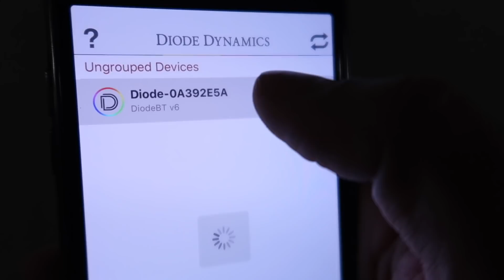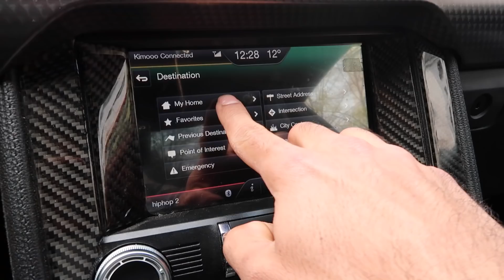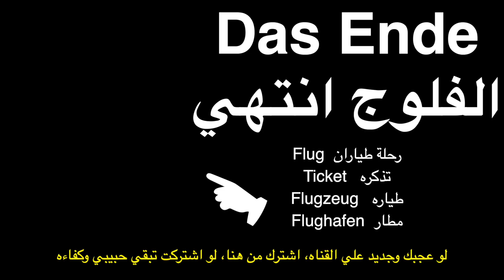ردة فعلها لما شافتني بعد غياب طويل في المانيا Endlich Da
احسن كاميرا يوتيوب
الكاميرا الصغيره وجامده وارخص
عدسه لازم تكون معاك
العدسه الاساسيه للفلوجز

ادابتر للعدسات الكبيره
ادابتربيحسن ويكبر الصوره